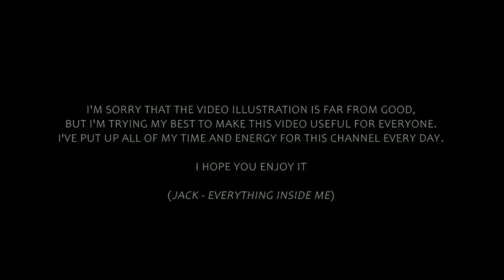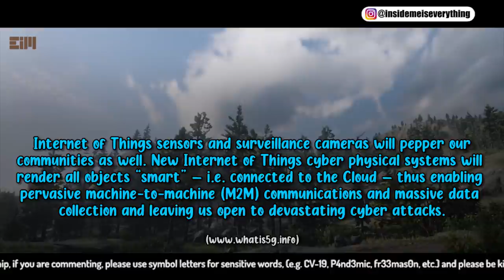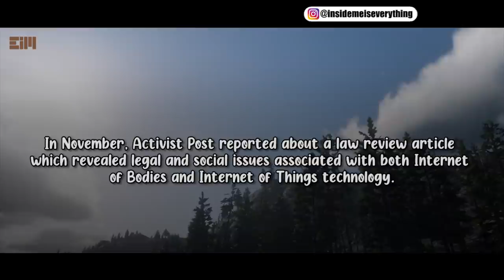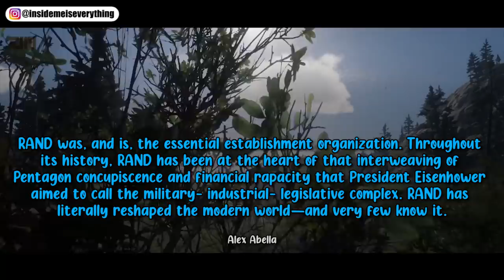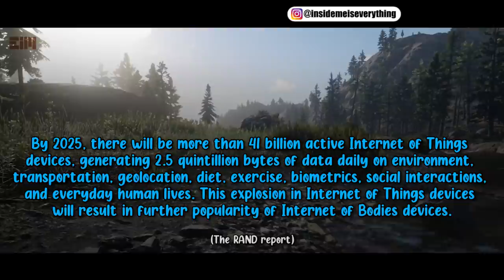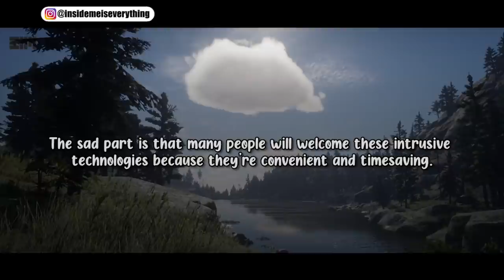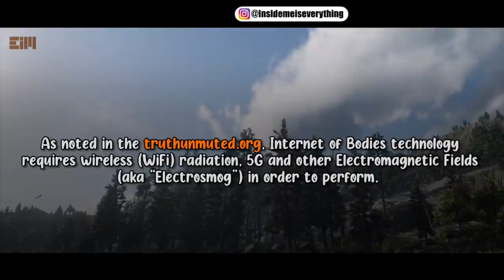This Will Happen In The Near Future, Prepare Yourself,,